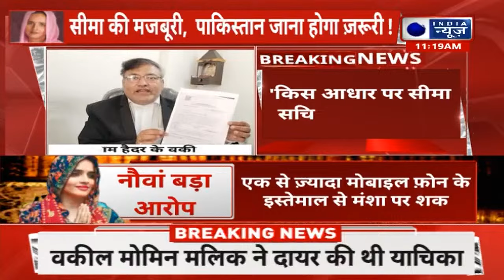Seema Haider: पाकिस्तान से नेपाल के रास्ते भारत आकर शादी करने वाली महिला सीमा हैदर को कोर्ट से झटका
पाकिस्तान से नेपाल के रास्ते भारत आकर शादी करने वाली महिला सीमा हैदर की मुसीबत अब बढ़ती नजर आ रही है. पाकिस्तानी नागरिक गुलाम हैदर के वकील मोमिन मलिक ने बताया कि कोर्ट ने सीमा हैदर, सचिन मीणा, उनके वकील एपी सिंह, शादी कराने वाले पंडित और बारातियों को नोटिस जारी कर कोर्ट में पेश होने के लिए सम्मन जारी की है.गौतम बुद्ध नगर फैमिली कोर्ट ने सीमा-सचिन, आप सिंह पंडित और बारातियों को 25 मई को हाजिर होने के लिए कहा है.गुलाम हैदर के वकील मोमिन मलिक ने बताया कि अगर यह सभी 25 में को कोर्ट में हाजिर नहीं होते हैं, तो कोर्ट ने साफ शब्दों में कहा है की एकतरफा सुनवाई हो सकती है.सीमा हैदर के पाकिस्तानी पति गुलाम हैदर के वकील मोमिन मलिक ने बताया कि अब जल्द ही गुलाम हैदर भारत गवाही देने के लिए आ सकते हैं.वकील ने बताया कि गुलाम के पास पुख्ता सबूत है, जिसे वो कोर्ट में पेश करेगा.
The troubles of Seema Haider, a woman who came to India from Pakistan via Nepal and got married, now seem to be increasing. Momin Malik, lawyer of Pakistani citizen Ghulam Haider, said that the court has issued notice to Seema Haider, Sachin Meena, her lawyer AP Singh, the wedding priest and the wedding procession and has issued summons to appear in the court. Gautam Buddha Nagar Family Court Has asked Seema-Sachin, AAP Singh Pandit and wedding processions to be present on May 25